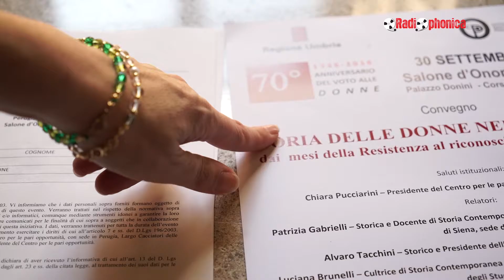Storia delle donne nell'Alta Umbria - CPO Regione Umbria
Il Centro per le Pari Opportunità della Regione Umbria, in collaborazione con la Dott.ssa Giulia Cioci – laureata in Storia delle Donne – organizza, in occasione delle celebrazioni per il Settantesimo Anniversario del voto alle donne, il convegno dal titolo “STORIA DELLE DONNE NELL'ALTA UMBRIA - Dai mesi della Resistenza al riconoscimento del diritto di voto".

Il convegno, che si terrà a Perugia il 30 Settembre 2016 (ore 15.30) presso il Salone d’Onore di Palazzo Donini, si propone di ricostruire il periodo storico vissuto dalle donne - con un focus sulle donne dell’Alta Umbria - dalla loro partecipazione alla Resistenza fino all’ottenimento del diritto di voto, invitando alcuni studiosi ad affrontare il tema, ciascuno da una prospettiva diversa.

La Storia delle donne, infatti, necessita di un ampio ventaglio di fonti per ricostruire gli eventi del passato da un punto di vista di genere: una lettura differenziale di esse, permette, quindi, di offrire un quadro più completo possibili di ciò che ha significato per le donne il triennio ’43-’46.